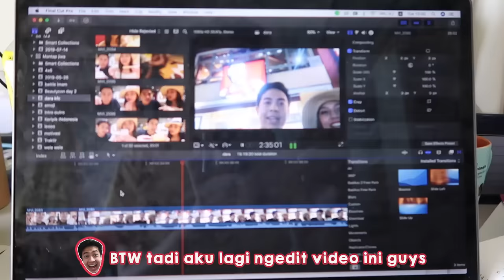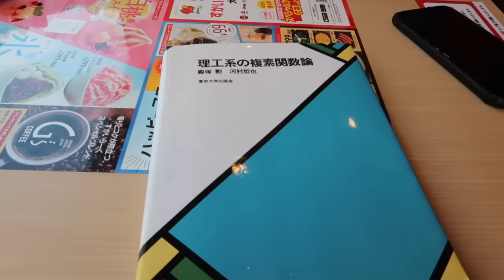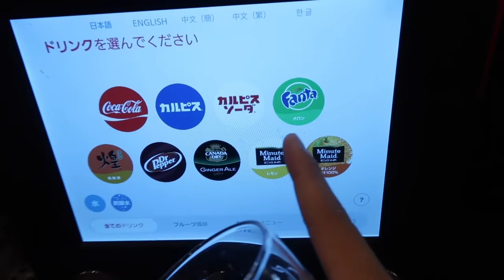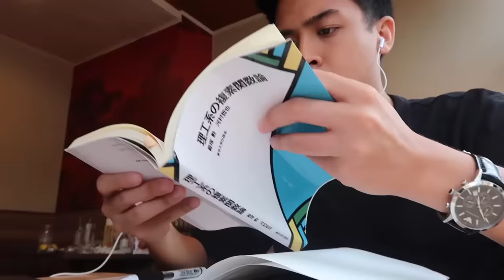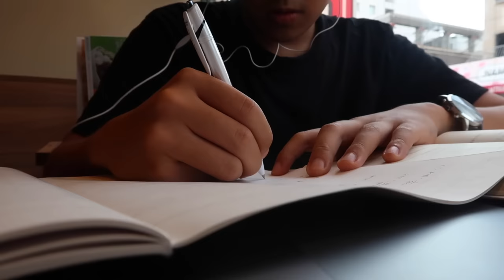1 HARI PERSIAPAN UAS DI JEPANG, OTAK KEBAKAR!😂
Konnijiwa! Ada banyak yang request mengenai cara belajarku gimana, jadi aku buatin video tentang "How I study" versiku. Semoga bermanfaat, dan bisa menginspirasi yah! MANTAPPU JIWA! Btw, cuss pake fitur baru tokopedia belajar, klik

MANTAPPU JIWA!!